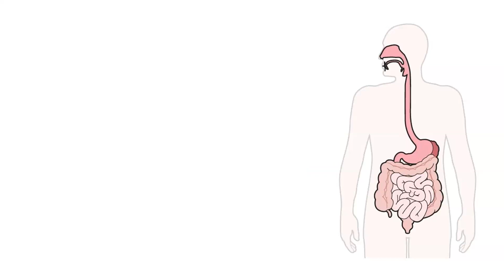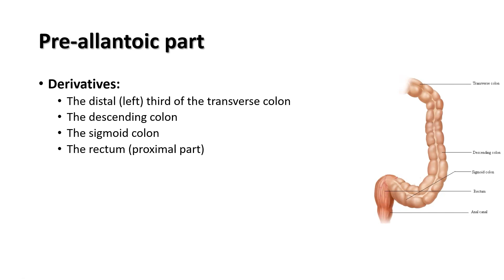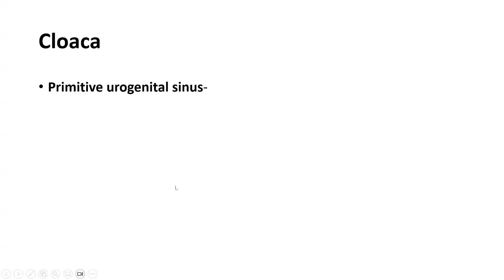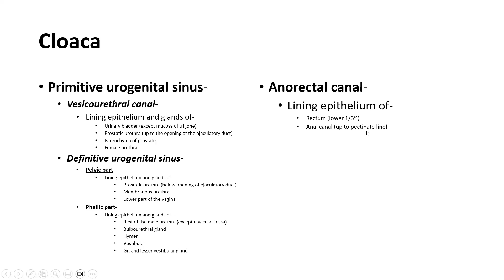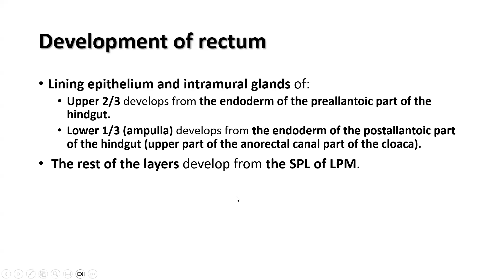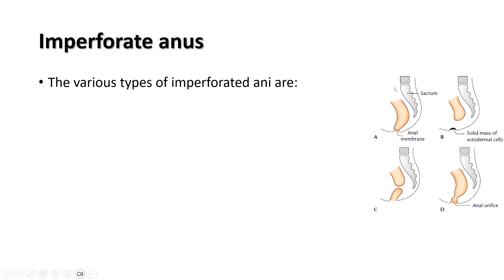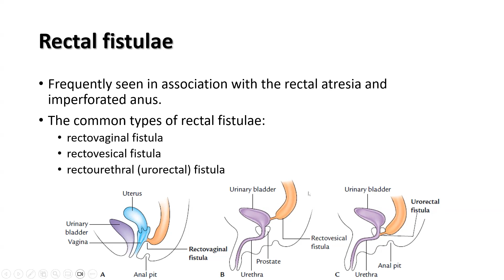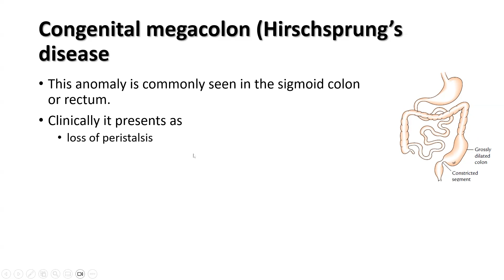Development of the alimentary system (Hindgut). Prof. Ashfaqur Rahman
Imperforate anus
Rectal fistulae
Congenital/aganglionic megacolon or Hirschsprung’s disease